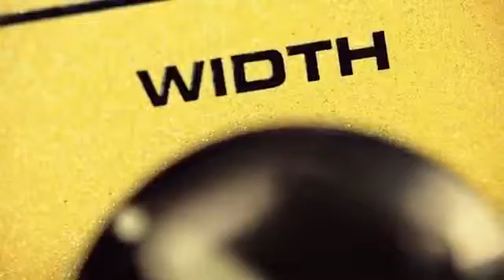MXR Stereo Chorus